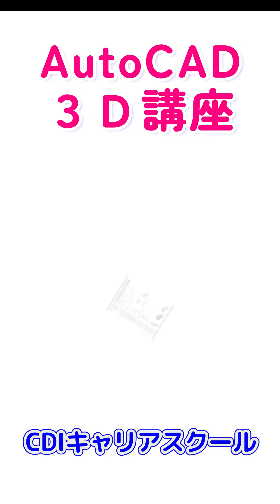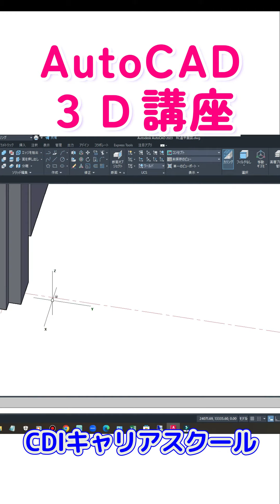AutoCAD【３Ｄ機能】 を学ぼう！① 「本」で学ぶ派？ スクールで学ぶ派？ どちら？ 建築２D→３D立体化した！ CDIキャリアスクール あべちゃん先生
★トップシェアのAutoCADには２Dと３Dがあります。
３Dベーシック講座は、機械図面や建築図面、土木図面を２D→３D化にする基本講座です。